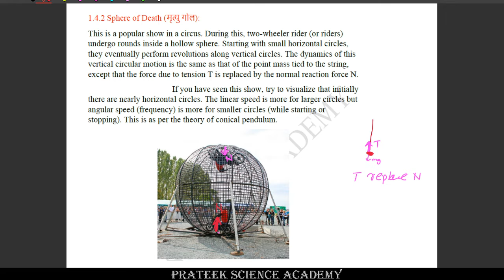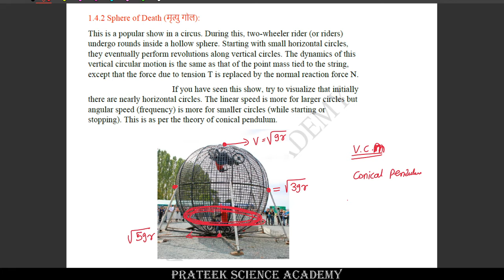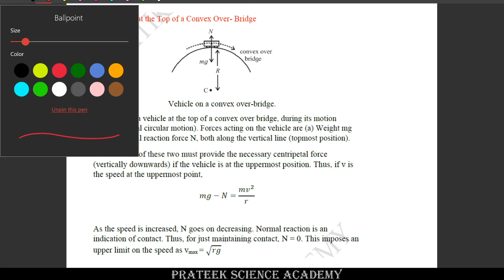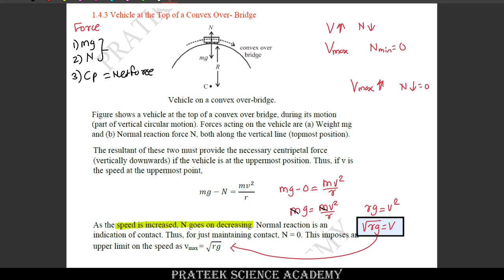Rotational Dynamics Part 9 - (Sphere of Death and Vehicle at the top of a Convex Over-Bridge)